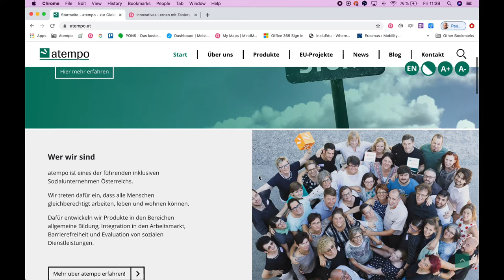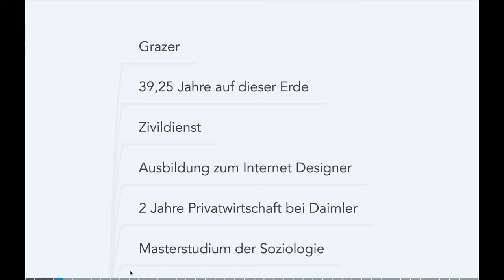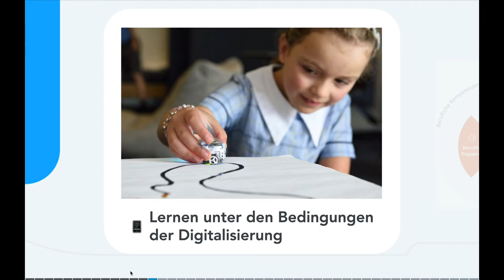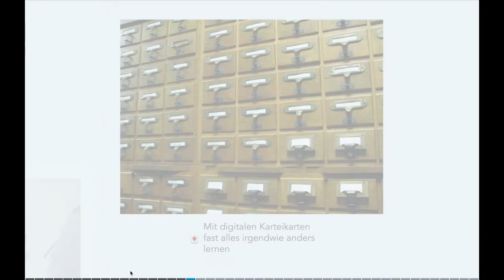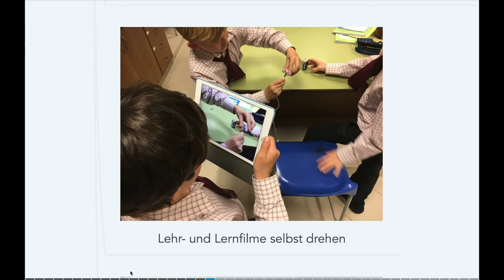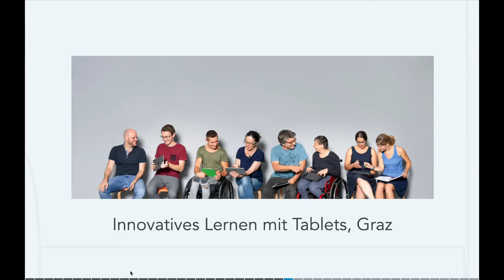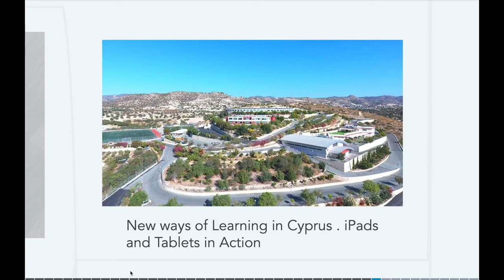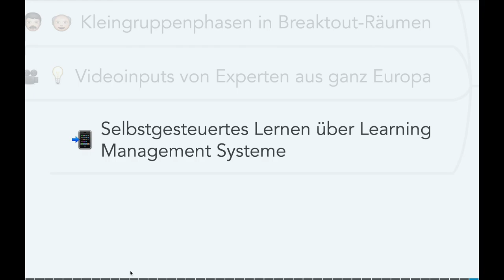Online Vortrag: Digitale Tools für innovatives Lernen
Innovatives Lernen mit Tablets, Apps, und digitalen Tools - Vortrag von Thomas Tröbinger

Unsere Gesellschaft wandelt sich radikal und mit hoher Geschwindigkeit aufgrund von Digitalisierung und zunehmender Globalisierung. Diese Entwicklungen bieten neben Risiken und negativen Effekten auch unglaubliche Chancen für die Bildung. Wenn wir es schaffen die digitalen Möglichkeiten sinnvoll zu nutzen, dann kann Lernen individueller, interaktiver, inklusiver und auch effektiver werden.
Diese Kurzvortrag soll eine Einstieg in die große Welt des innovativen "digital unterstützten" Lehren und Lernens mit Tablets, Apps und digitalen Tools ermöglichen und dazu passende, internationale Bildungsangebote vorstellen. Dabei werden universell einsetzbare Apps und Tools eingeführt, die das Potential haben Unterricht und Lernen positiv zu verändern.

Der Vortrag wurde für die Tagung "Projekt Plus 4 -  das große Plus für Sachsens Schulsystem“ aufgezeichnet.